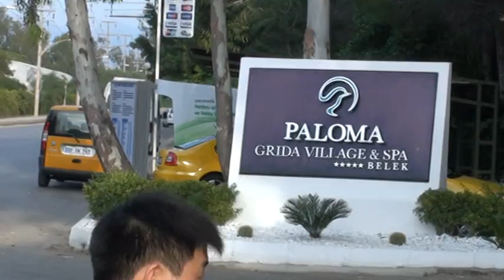M2U00366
Турция 2012